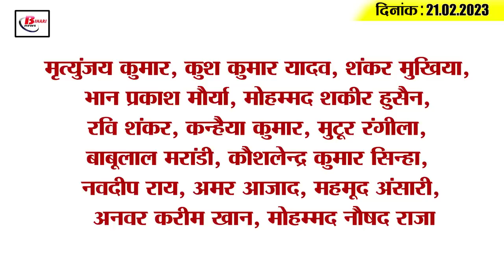Get Today Bihar Evening breaking news of 21st Feb. 2023 on Upendra Kushwaha, Tejashwi, petrol price.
Get Today Bihar Evening breaking news of 21st Feb. 2023 on Upendra Kushwaha, Mid day meal, Tejashwi, petrol price.

1. Gaya at number two in the country's top 5 least developed districts

2. These 10 trains were canceled in Bihar

3. Due to this reason electricity can become expensive in Bihar

4. Now all the rural hamlets of Bihar will be connected with the main road

5. Amrapali seen in a cool style in the cricket stadium

6. Headquarters order regarding social media use of Bihar Police

7. Education Department gave instructions regarding mid day meal

8. Former MP Anand Mohan returned to jail today

9. Bihar government minister's big statement on Patna incident
10. RJD's preparation for Grand Alliance rally in Purnia

11. Difference in JDU on leadership in 2025

12. Big relief to Tejashwi and RJD MLA in 4 year old case

13. Upendra Kushwaha's party gave an open challenge to JDU-RJD

14. Indian women's cricket team enters semi-finals

15. Know what is the rate of petrol and diesel in Bihar today